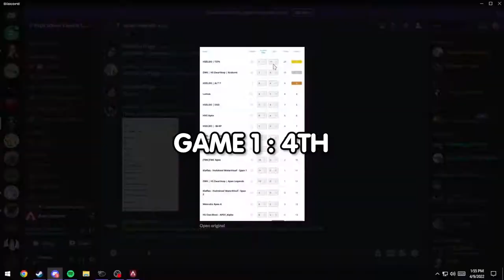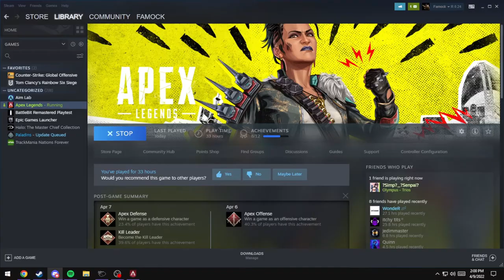High School Tournament | Apex Legends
I've been playing this game for a week please no bully for being bad .-.
more apex vids coming out this week